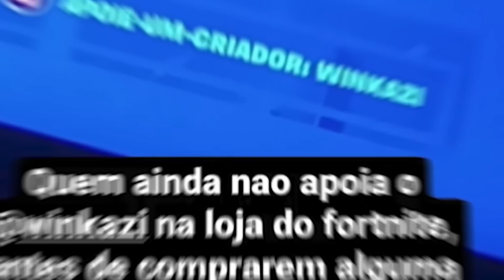SEGUI os *CAPANGAS ESPECTRO E SOMBRA* POR 24 HORAS e DESCOBRI ISSO no FORTNITE TEMPORADA 3!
O CAPANGA ESPECTRO e o seu grande amigo CAPANGA SOMBRA estão disponíveis no FORTNITE! Eles ficam andando pelo mapa e fazendo coisas muito estranhas! Nesse vídeo eu resolvi SEGUIR e ESPIONAR  esses NPCS para ver o que eles fazem! E o ALIEN e o GUARDA DA ORDEM também estão com eles!

00:00 Fala ai maninhos!
00:05 Apoie WINKAZI na loja de itens!